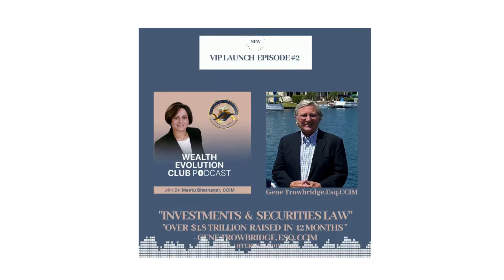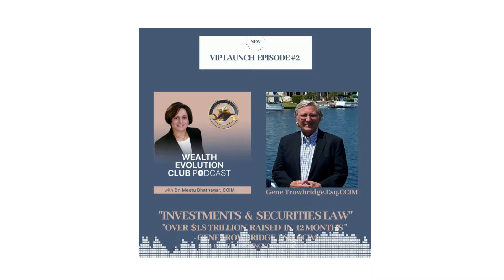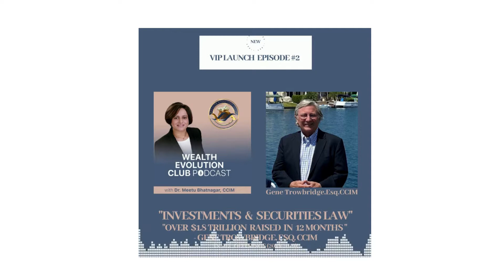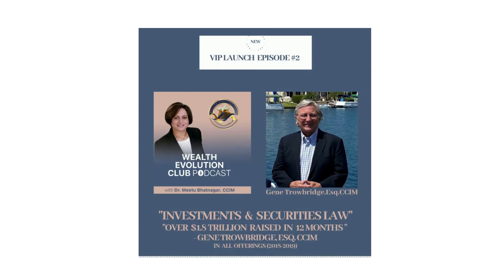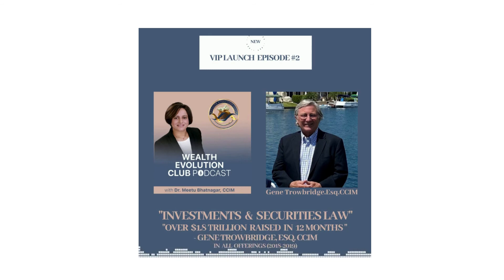Investments and Securities Laws- Gene Trowbridge, Esq.,CCIM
In this episode Dr. Meetu Bhatnagar, CCIM is joined by Gene Trowbridge Esq., CCIM. He is the founding partner of Trowbridge Law Group LLP. Gene’s law practice concentrates on the syndication of commercial and investment real estate, through both debt and equity. Between Gene’s individual syndication practice and the firm’s legal practice, the partners in the firm have written offerings for more $5 Billion of money raised.

Gene starts this episode briefly talking about his achievements and his contribution to the commercial and investment real estate.  He did a wonderful job about syndications, investments, and Securities Laws. What is “HOWEY test”. He further speaks on whom does Securities Law protects, 506 (b) vs 506 (c). He briefly discusses when and how securities laws came into effect? Who talks about accredited investors, sophisticated investors, and PPM? Why 506(c) was created?

Gene further tells that majority of the money is raised by 506(b). I asked him about the pre-existing relationship. He explained in layman language about pre-existing and sophisticated investors.

She asked him who are international investors and how they are determined?

GENE strongly discourage not to accept cash. There are too many risks associated with accepting cash.

Return-on-capital and Return-of-Capital is very confusing sometimes for even very seasoned investors.
He did a wonderful job and made it extremely simple to understand.

He talks about one of the frauds that is getting noticed very often.

As we move on Gene explains who are accredited investors and who are sophisticated investors? He talks about the family office and key employees are also considered as accredited.